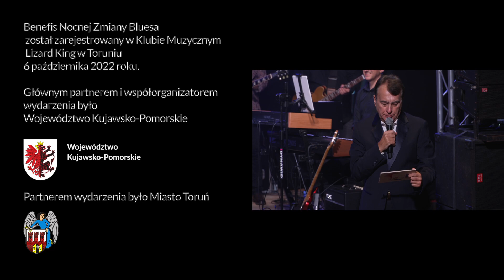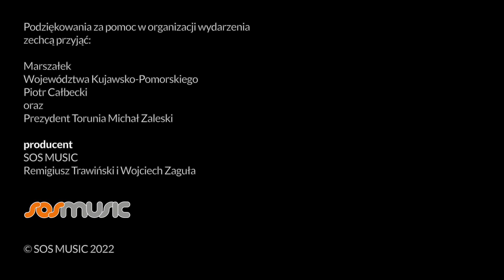SŁAWEK WIERZCHOLSKI & NOCNA ZMIANA BLUESA, BENEFIS - 40 LAT NA SCENIE CZ. 1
SŁAWEK WIERZCHOLSKI & NOCNA ZMIANA BLUESA, BENEFIS - 40 LAT NA SCENIE, KONCERT W DWÓCH CZĘŚCIACH
wykonawcy – goście:
Mietek Jurecki
Kuba Konieczko
Wanda Kwietniewska
Jolanta Majchrzak-Woźniak
Ania Rusowicz
Kuba Sienkiewicz
Tadeusz Woźniak

Nocna Zmiana Bluesa w składzie:
Sławek Wierzcholski – śpiew, harmonijka ustna
Witold Jąkalski – gitara
Wiesław Kryszewski – gitara
Piotr Dąbrowski – gitara basowa
Grzegorz Minicz – perkusja
oraz gościnnie:
Igor Nowicki – instrumenty klawiszowe

scenariusz:
Sławek Wierzcholski

reżyseria:
Beata Szymańska

prowadzący:
Paweł Sztompke

laudacja:
dr hab. Mirosław Pęczak

utwory:
„Szósta zero dwie” sł. i muz. Sławomir Wierzcholski
„Blues mieszka w Polsce” sł. i muz. Sławomir Wierzcholski
„Robota kipi” sł. i muz. Sławomir Wierzcholski
„Dzieci” sł. i muz. Jakub Sienkiewicz
„Żądze” sł. i muz. Jakub Sienkiewicz
„Kiler” sł. i muz. Jakub Sienkiewicz
„Proza życia” sł. Stanisław Głowacz, muz. Mieczysław Jurecki
„Siedem życzeń” sł. Jan Zembaty, muz. John Porter
„My się nie damy” sł. Adam Jaworski, Sławomir Wierzcholski, muz. Wanda Kwietniewska, Sławomir Wierzcholski
„Polski blues” sł. i muz. Sławomir Wierzcholski
„John Lee Hooker” sł. i muz. Sławomir Wierzcholski
„To jesień” sł. i muz. Sławomir Wierzcholski
„Za daleko mieszkasz miły” sł. Franciszek Walicki, muz. Czesław Wydrzycki
„W co mam wierzyć” sł. Bogdan Loebl, muz. Tadeusz Nalepa
“To będzie syn” sł. Wojciech Kędziora-Korda, Bogdan Loebl, muz. Tadeusz Woźniak
„Smak i zapach pomarańczy” sł. Bogdan Chorążuk, muz. Tadeusz Woźniak
„Zegarmistrz światła purpurowy” sł. Bogdan Chorążuk, muz. Tadeusz Woźniak
„Chory na bluesa” sł. i muz. Sławomir Wierzcholski

zdjęcia i materiały archiwalne:
prywatne archiwum Sławka Wierzcholskiego

kierownictwo muzyczne:
Igor Nowicki

projekt scenografii i oprawa graficzna:
Łukasz Wiese

montaż:
Adam Hajder

nagłośnienie:
Maciej Szmelc
Mateusz Rutkowski

realizacja dźwięku:
Dariusz Kowszewicz

mix dźwięku:
Mateusz Brzostowski

realizacja światła:
Mirosław Kalista
Dawid Łuczak

operatorzy kamer:
Rafał Kołodziej
Adam Hajder
Błażej Antonowicz
Marcin Tokarz
Agnieszka Niwińska

multimedia:
Michał Siemieniecki

charakteryzacja:
Renata Lewandowska

kierownik produkcji:
Zbigniew Zarembski

współpraca:
Danuta Mackojć
Robert Marcinkowski
Katarzyna Radzka
Agata Skrzypek
Jan Zaguła

Benefis Nocnej Zmiany Bluesa został zarejestrowany w Klubie Muzycznym Lizard King w Toruniu 6 października 2022 roku.

Głównym partnerem i współorganizatorem wydarzenia było Województwo Kujawsko-Pomorskie.

Partnerem wydarzenia było Miasto Toruń.

Podziękowania za pomoc w organizacji wydarzenia zechcą przyjąć:
Marszałek Województwa Kujawsko-Pomorskiego Piotr Całbecki
oraz
Prezydent Torunia Michał Zaleski.

producent:
SOS MUSIC Remigiusz Trawiński i Wojciech Zaguła